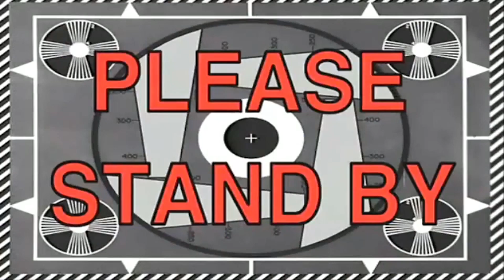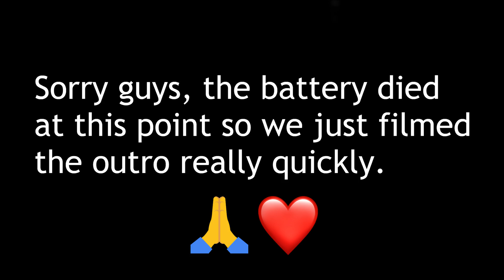Vlog #114 | FAMILY REACTS TO "6 BTS Fans vs. 1 Secret Hater"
Hi,

All content rights reserved go to their respective holders.